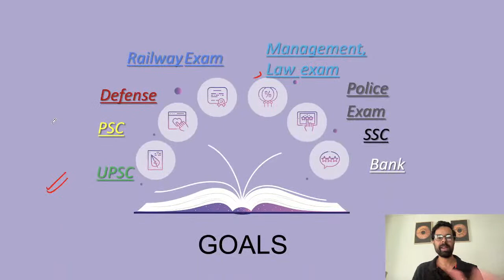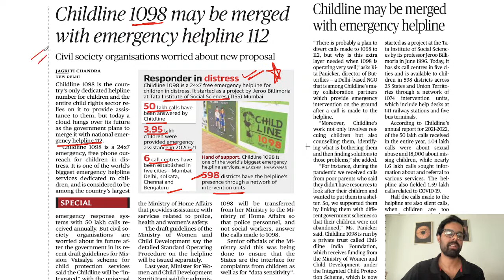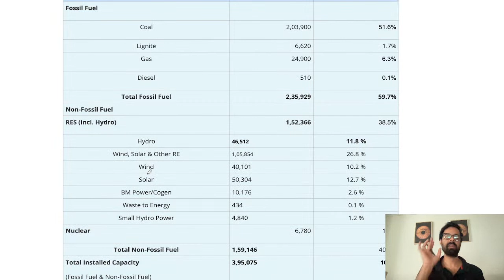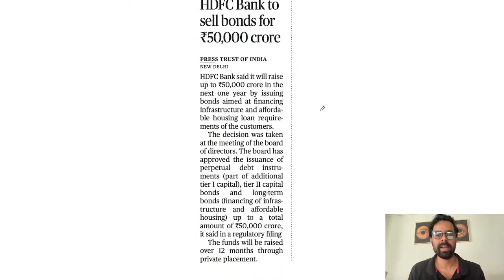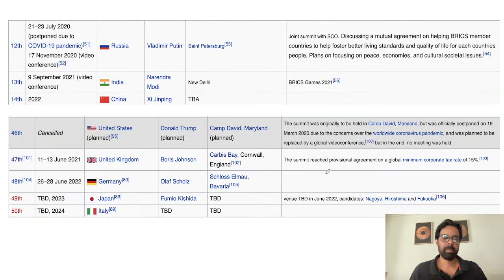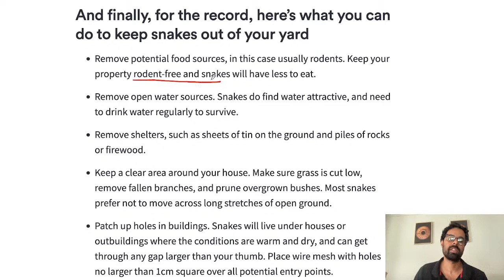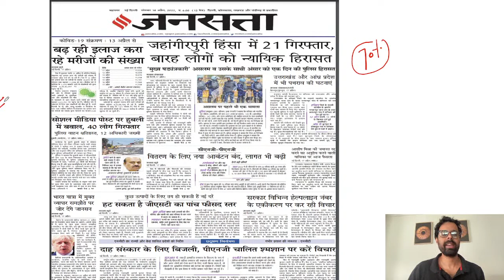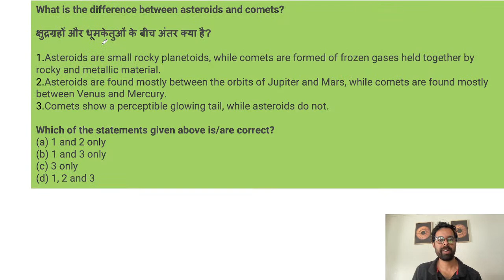Current Affairs Show | 17,18 April 2022 | Daily Current Affairs 2022 | Current Affair by Bhunesh Sir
Congratulations CGL 2019 Selected Students.

We sincerely hope that you are happy with your results and are gearing up for the next leg of your journey.

Current Affairs Show | 19 April 2022 | Daily Current Affairs 2022 | Current Affairs by Bhunesh Sir

Co-founded Wifistudy Uploaded 10,000 plus on You tube Had top 10 trending videos for more than 2 years Had top 1 Trending video in 2018.

Unacademy Learner App Benefits:
1. Learn from your favorite Educator
2. Dedicated DOUBT sessions
3. One Subscription, Unlimited Access
4. Real-time interaction with Educators
5. You can ask doubts in a live class
6. Limited students
7. Download the videos & watch them offline

✿ Morning Shows:
05:00 AM - Current Affairs Quiz Show by Bhunesh Sir
07:00 AM - General Science by Shipra Ma'am
07:30 AM - GK by Bhunesh sir
08:00 AM - Current Affairs Show by Bhunesh Sir
08:40 AM - Vocabulary Show by Harsh Sir

✿ RRB Group D Mahasangram batch:
09:00 AM -  GK/CA by Shipra ma’am
09:30 AM - Science by Neeraj Sir
10:15 AM - Reasoning by Deepak Sir
11:00 AM - Maths by Sahil Sir
12:00 PM - General Awareness by Rohit  Sir

12:30 PM - Maths by Sahil Sir (group D/CBT2)
02:00 PM - GK By Rohit Kumar
03:00 PM - Science by Shipra Ma'am (recorded session)
04:00 PM - Reasoning by Deepak Sir

✿ SSC CGL Foundation Batch 2021:
06:00 PM - English by Sanjeev Rathore
07:00 PM - General science By Amandeep Sir
08:00 PM - Maths by Naman Sir
09:00 PM - Reasoning by Ritika Ma'am

✿ For All Exams Foundation Batch:
05:00 PM - English by Sandeep kesarwani
06:30 PM - Reasoning by Hitesh sir
10:00 PM - Reasoning by Akash Sir